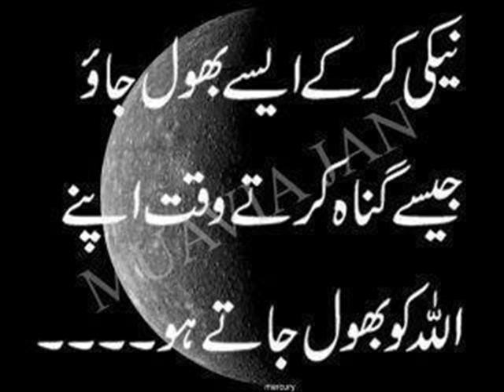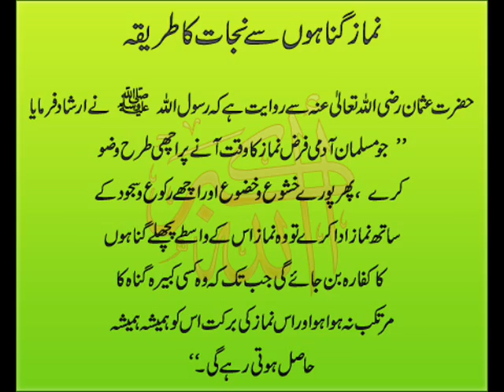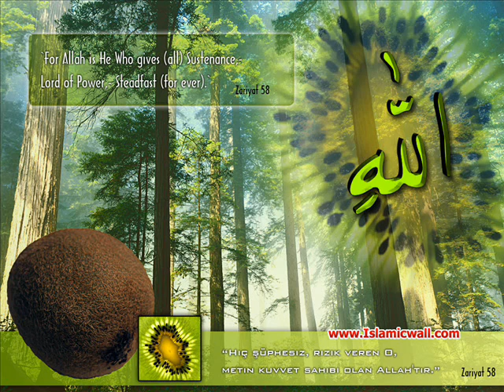Moulana Enayat Ullah pashto Bayan (Akhlaq part 4)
Learn about Islam at Facebook

Tablighi jamat  6 numbers
Six Principles
The method adopted by Muhammad Ilyas was simple. It was to organize units (called jamaats, Arabic: جماعتِ ‎ meaning Assembly) of at least ten persons and send them to various villages. This unit jamaat, would visit a village, invite the local Muslims only to assemble in the mosque and present their message in the form of Six Principles. Muhammad Ilyas articulated six demands in the form of Six Principles which are quintessential to Tabligh Jamaat's teachings. These six principles are:
1. Kalmah: An article of faith in which the tablighi accepts that there is no god but Allah and the Prophet Muhammad is His Last messenger". Yet it is not as simple as proclaiming tawheed, rather it also has to do with having conviction that every single thing is done by the will of Allah. Moreover, the fact that not a leaf can fall from the tree yet it has been decreed by Allah. The means of bringing this conviction in one's life requires one to follow the Sunnah (way) of the Prophet Muhammad (May Peace Be Upon Him).
2. Salah: "Five daily prayers that are essential to spiritual elevation, piety, and a life free from the ills of the material world" The notion that through one's salah, one can directly attain from the treasures of Allah (SWT). However it is not simply praying salah, but praying it in the manner of the Prophet Muhammad, i.e. With concentration and devotion.
3. ilm and Zikr: "The knowledge and remembrance of Allah conducted in sessions in which the congregation listens to preaching by the emir, performs prayers, recites the Quran and reads Hadith as is described in the books like "Tabligi Nisaab' comprising of Fadhaa'il Aa'mal' and other books
4. Ikraam-e-Muslim: "The treatment of fellow Muslims with honor and deference" To Like for other what you like for yourself.
5. Sahih-Niyyat: "Reforming one's life in supplication to Allah by performing every human action for the sake of Allah and toward the goal of self-transformation"
6. Dawt'o' Tableegh(Dawah): "The sparing of time to live a life based on faith and learning its virtues, following in the footsteps of the Prophet Muhammad, and taking His message door-to-door for the sake of faith.